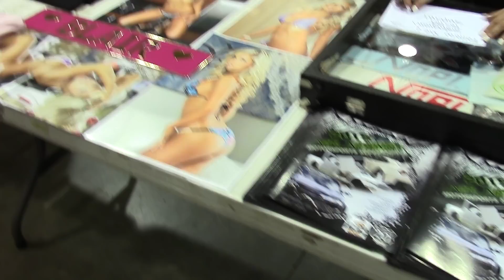NOPI CHICKS AT NOPI NATIONALS ATLANTA 2015